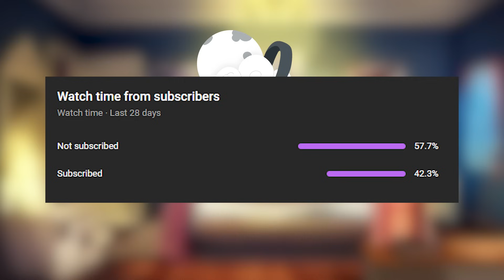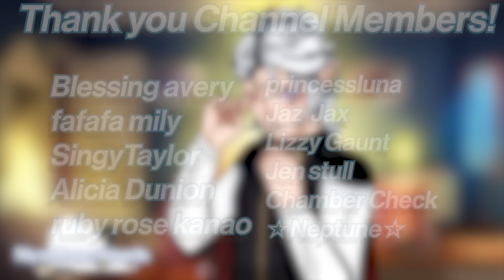Vampire Boy Opens Up To You | (M4F) (Vampire x Listener ASMR) (Enemies to Lovers)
Context: After getting some rest and letting your wound heal, Aiden serves you breakfast in bed! As you're eating, you and Aiden both begin to ask each other questions, where you learn about Aiden's past. But his past isn't the only thing you learn about him...

Test of Time by Sture Zetterberg
After You Took Off by Miles Avida
Sad News by Emily Rubye
Homeward Bound by Bonn Fields
Before It's Gone by Jon Bjork
Never the Same by Damon Greene
I Did Find You by Moulins

Title: Vampire Boy Opens Up To You | (M4F) (Vampire x Listener ASMR) (Enemies to Lovers?)